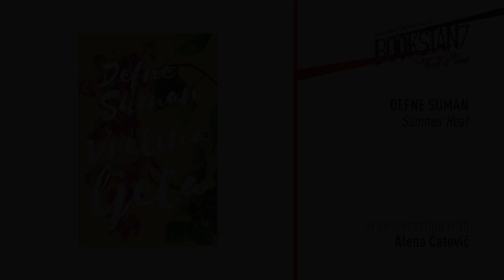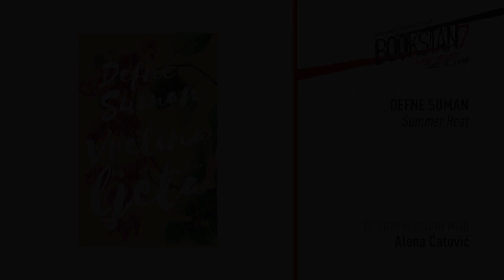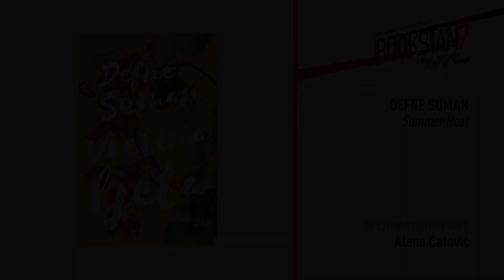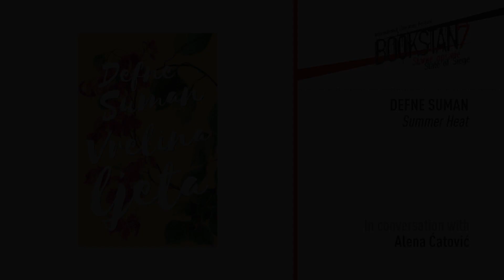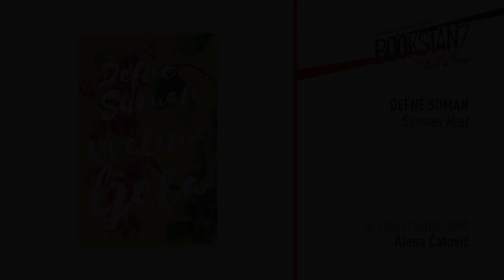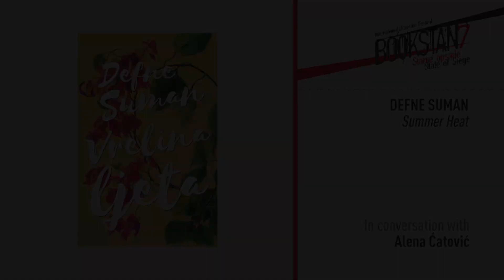Bookstan 2022 // Defne Suman, "Vrelina ljeta"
Međunarodni festival književnosti "Bookstan. No East. No West." Sarajevo
6.7.2022. // 20:30-22:00 // Radićeva 4, Sarajevo
Svečano otvaranje festivala
Muzička izvedba: Boško Jović
DEFNE SUMAN, "Vrelina ljeta"
Razgovor vodi: Alena Ćatović